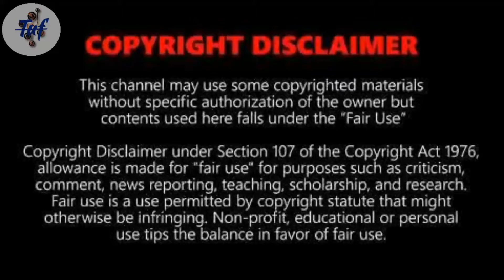Samsung Galaxy Tab A7 2020 1st impression & Full specifications in தமிழ் 🤩/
Samsung Galaxy Tab A7 1st impression and review in தமிழ் 🔥

Samsung Galaxy Tab A7 specifications 😮

* Display type TFT LCD display 10.4 inch WUXGA 2000x1200 pixel,
(it's better than FHD IPS LCD display)

**Processor Qualcomm SoC Snapdragon 662 11nm finfit,

***Sound quad speakers with Dolby Atmos support,

Battery capacity 7040mah comes with 15w fast charger,

Storage space 3GbRam /32Gb internal memory,

Variant comes non-celluar and cellular,

🤩 price at WiFi only @  ₹17,999 and WiFi + cellular @  ₹21,999